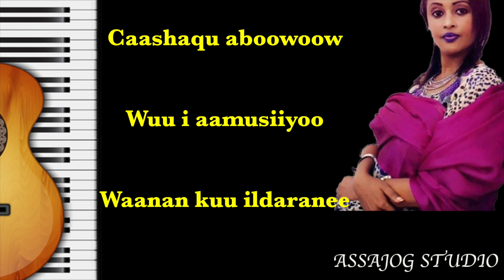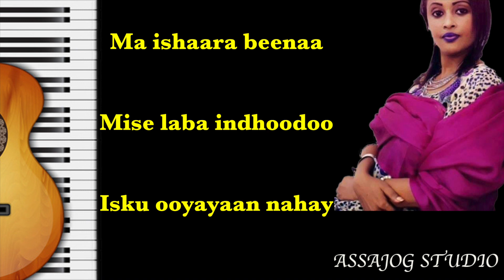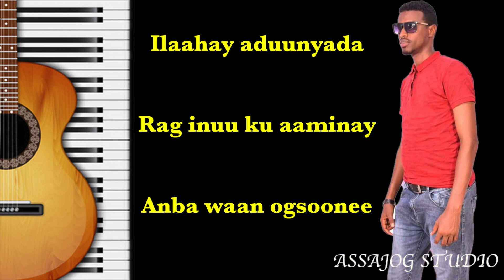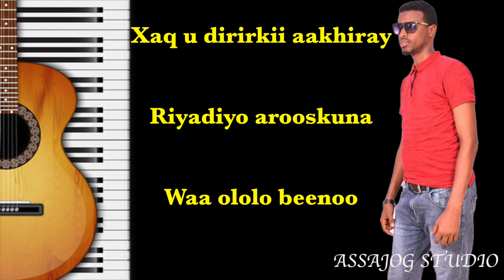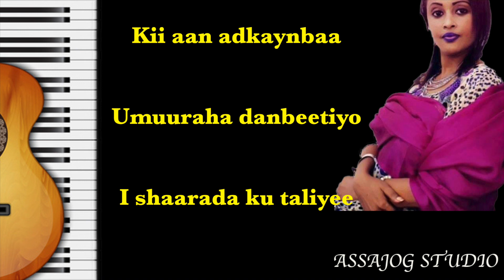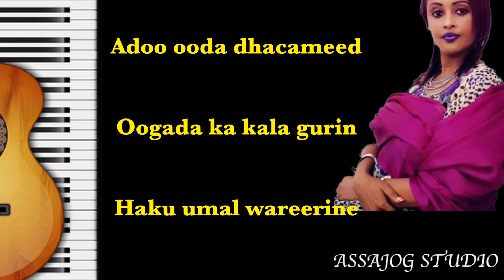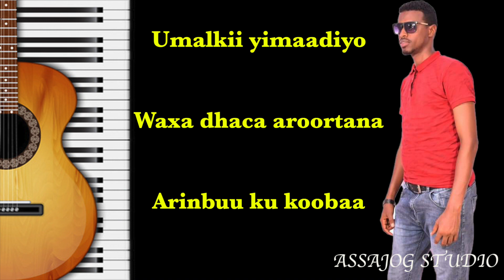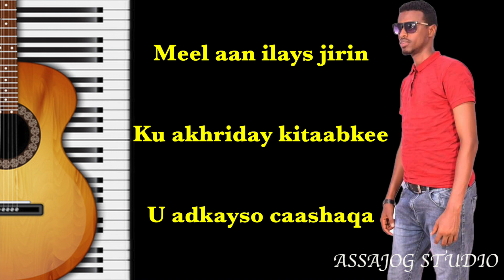Yahyeh iyo Degmo Xasuustii Geedigii kobaad